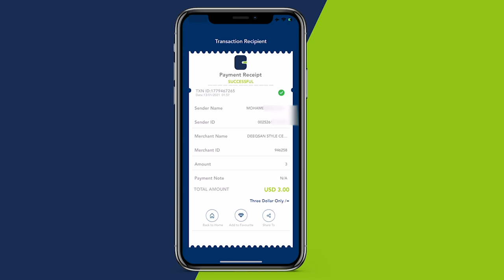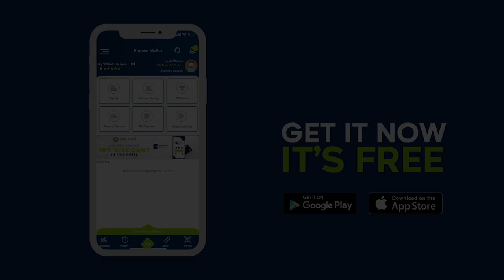Odayaasha dhaqanka oo eedeyn culus u jeediyay musuliyiin ay shegeen in caqabad ku yihin waxbarashada